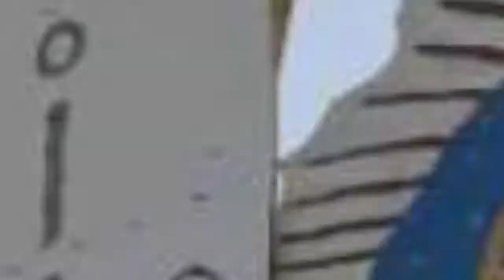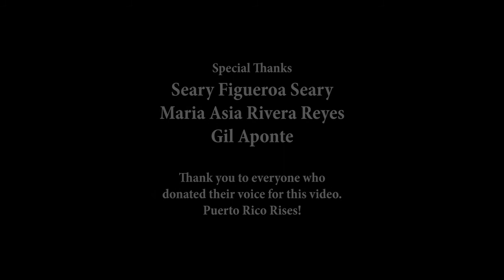ONE VOICE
For Puerto Rico